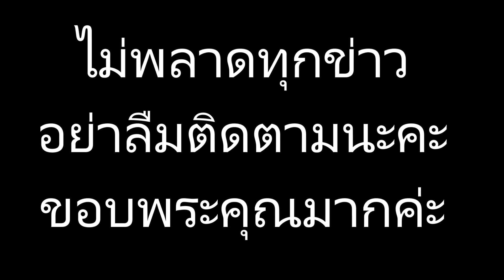ต่าย อรทัย โชว์สเต็ปแดนซ์ ที่ไม่เคยมีใครเห็นมาก่อน ชาวเน็ตแห่คอมเม้นท์เพียบ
ข่าวดาราร้อนๆ ข่าวดาราล่าสุดวันนี้ ต่าย อรทัย โชว์สเต็ปแดนซ์ ที่ไม่เคยมีใครเห็นมาก่อน ชาวเน็ตแห่คอมเม้นท์เพียบ